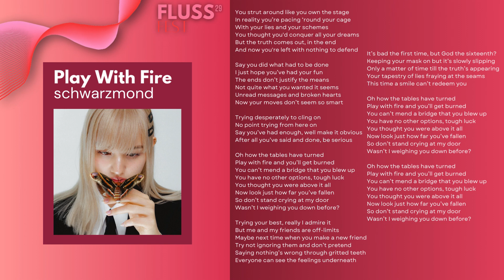schwarzmond - Play With Fire | FlussFest 29